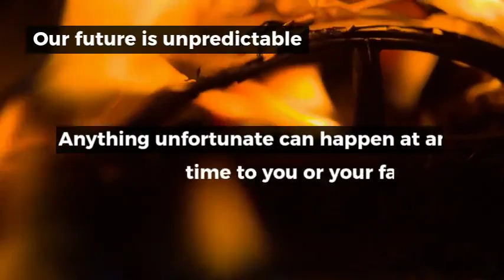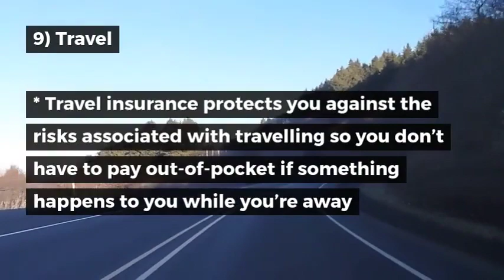Benefits Of Insurance And Financial Services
This video describes how insurance and financial services provide safety against financial risks that can happen due to any unexpected loss or incidents.